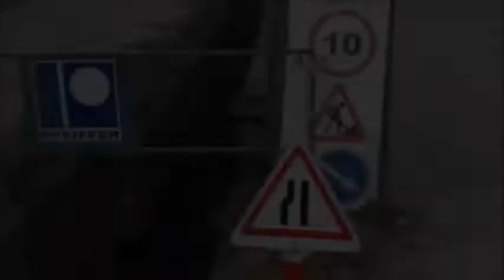Zugdidi Project 2018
Zugdidi Sewage System Project